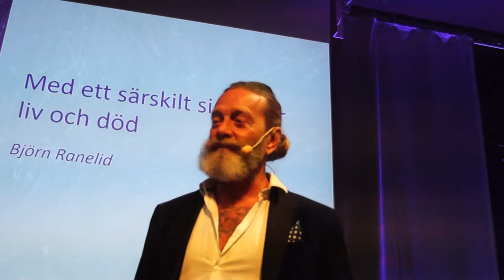Björn Ranelid föreläser på Bokmässan "Med ett särskilt sinne för liv och död" del 2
Björn Ranelid håller föreläsning på bokmässan 2018 lördagen den 29 september. Föreläsningen heter "Med ett särskilt sinne för liv och död. Foto: Peter Ahlborg.